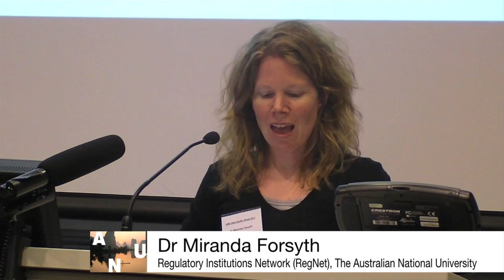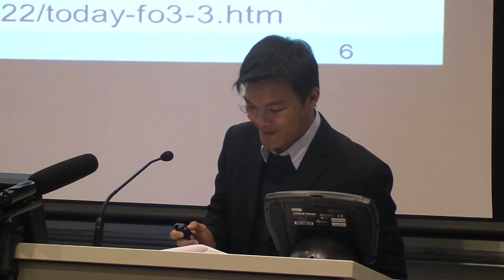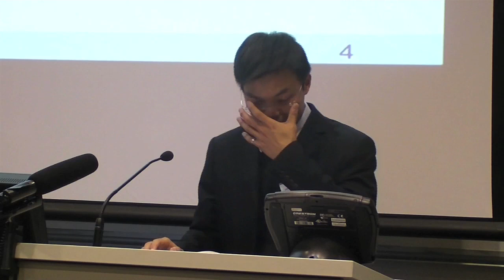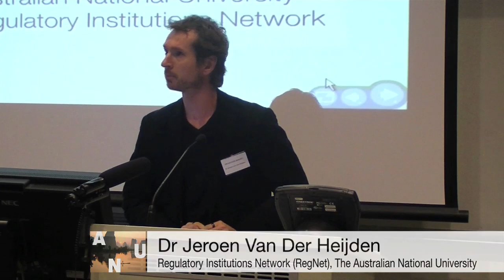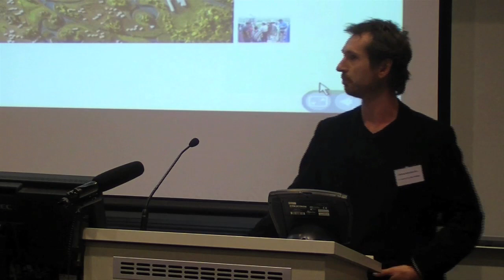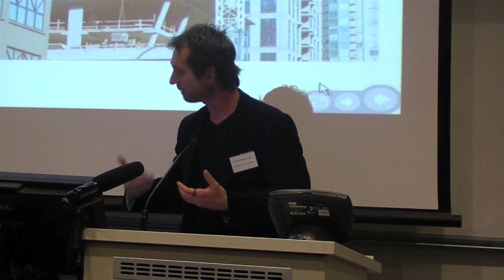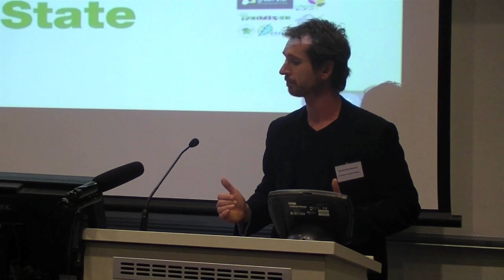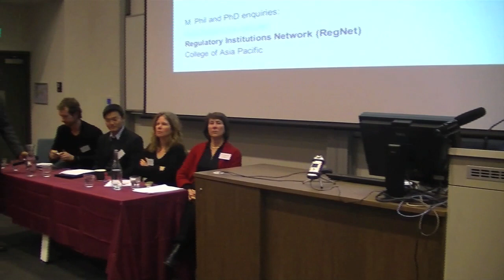APW2011-From Sorcerers to Cybercrime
From Sorcerers to Cybercrime: with Professor Veronica Taylor, Dr Lennon Chang, Dr Miranda Forsyth, Dr Judith Healy & Dr Jeroen Van Der Heijden. This is the second session of Asia Pacific Week 2011, recorded on Monday 11 July 2011 at The Australian National University

The legal and regulatory systems of the Asia-Pacific offer a rich mix of legal pluralism and complex issues of governance. In this panel, scholars from the Regulatory Institutions Network (RegNet) at ANU present examples of interdisciplinary research that combines regional knowledge and evidence-based theory to contribute to good governance at the local level.

The ANU Asia Pacific Week is a four-day showcase of the Australian National University's work on Asia and the Pacific. It is an ANU student-driven initiative that brings together leading regional experts and a 100 of the world's top university students from around the world to engage in a series of academic and networking events focused on the Asia Pacific region.